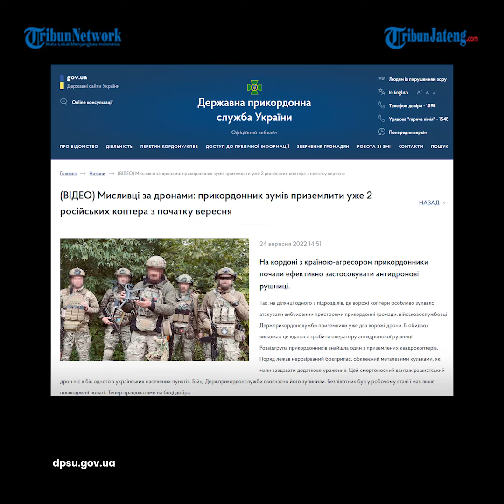Penjaga Perbatasan Ukraina Temukan Drone Quadcopter Rusia dan Amunisi yang Tidak Meledak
Di perbatasan dengan negara agresor, penjaga perbatasan mulai secara efektif menggunakan senjata anti-drone.

Jadi, di daerah salah satu subdivisi, di mana drone Rusia secara khusus menyerang penjaga perbatasan Ukraina dengan alat peledak.